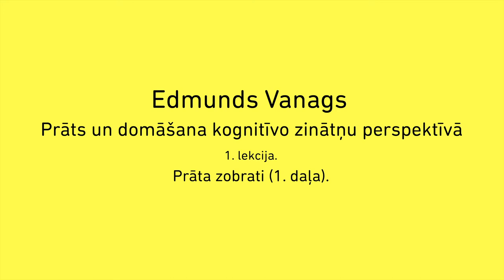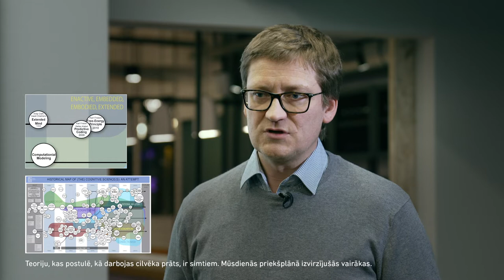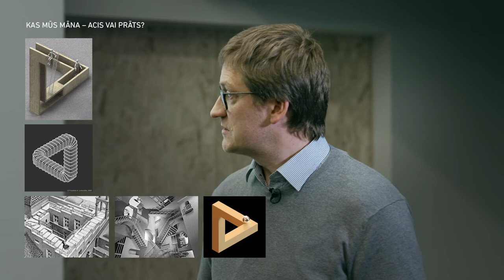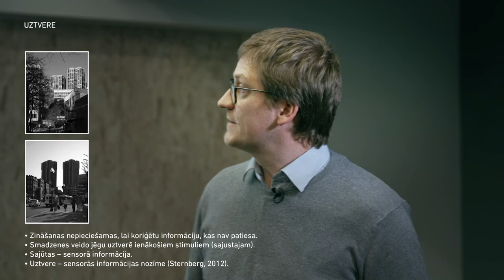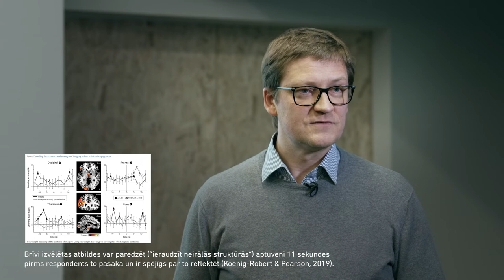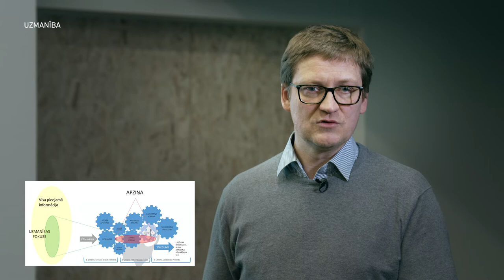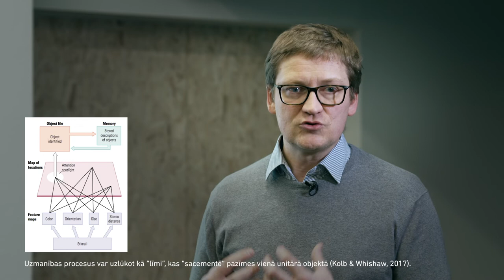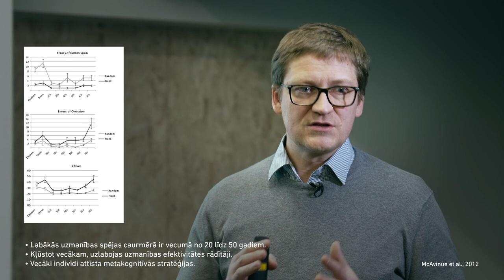Edmunds Vanags: Prāts un domāšana zinātnes redzējumā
Šajā lekcijā uzzināsim: 1) kas darbina kognitīvos procesus; 2) kādi mehānismi atbild par to, lai notiktu domāšana; 3) kā rodas uztveres ilūzijas, kurām ir pakļauts ikviens no mums. Pieteikties dalībai kursā “Prāts un domāšana kognitīvo zinātņu perspektīvā”